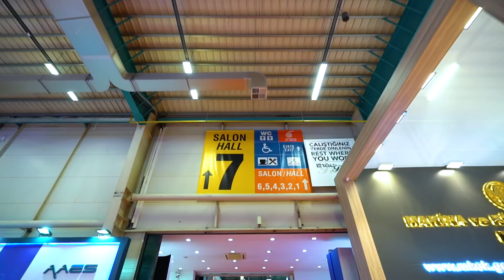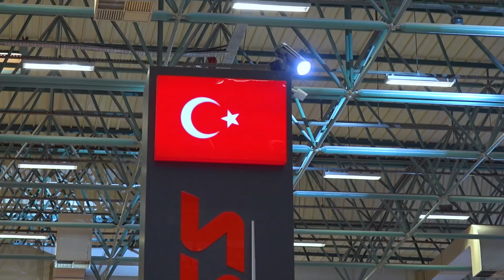IDEF'19 1. gününde FNSS Standı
1st Day Highlights from FNSS Stand (IDEF 2019)
The summary of the first day of IDEF 2019